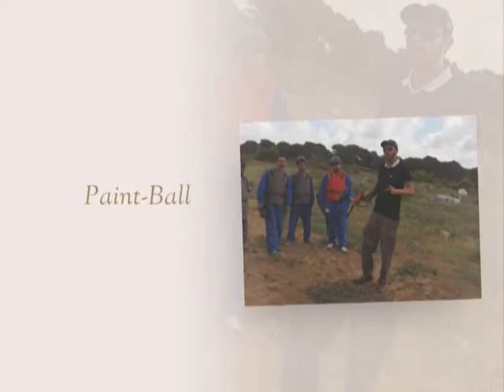A7la Balade: Paint-Ball, Mini Olympiade et Baingnade_2_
Régles du jeux